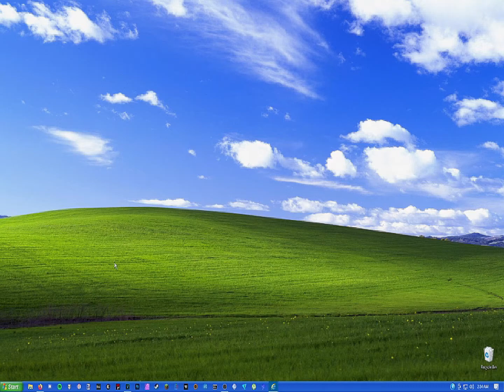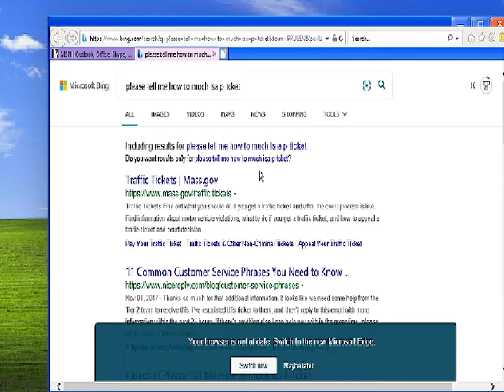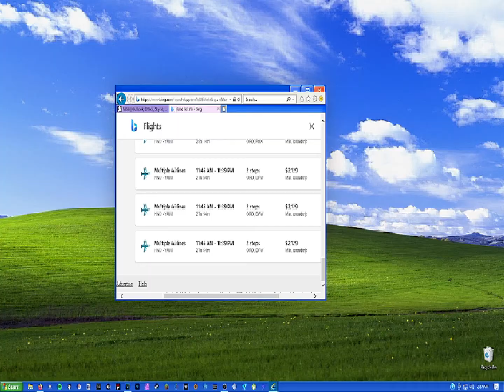Plane Ticket Buyer's Guide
Thers nother way